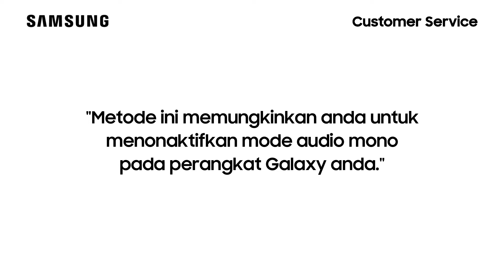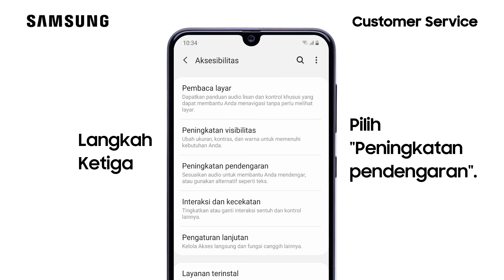Cara Menonaktifkan Mode Audio Mono - Galaxy M31